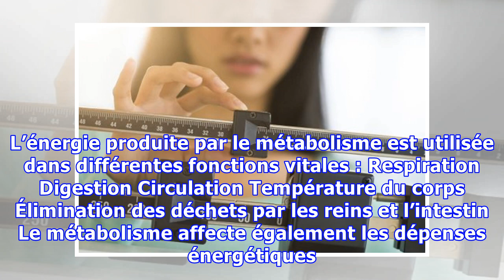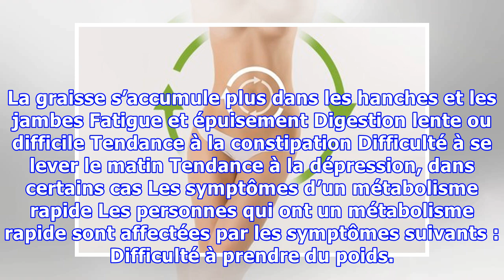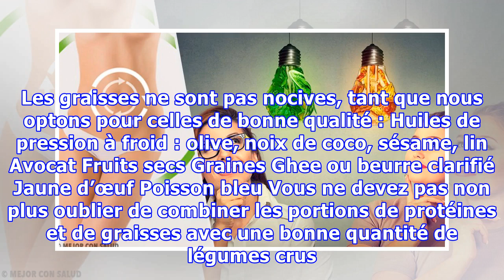Qu’est-ce que le métabolisme ? Avez-vous un métabolisme rapide ou lent ?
Qu’est-ce que le métabolisme ? Avez-vous un métabolisme rapide ou lent ? Selon notre type de métabolisme, nous devrions suivre certaines habitudes alimentaires pour ne pas prendre ou perdre du poids et rester en bonne santé. Le métabolisme est une fonction de notre corps qui est responsable de la transformation des nutriments en énergie. Parfois, en raison de différents facteurs qui influent sur n...